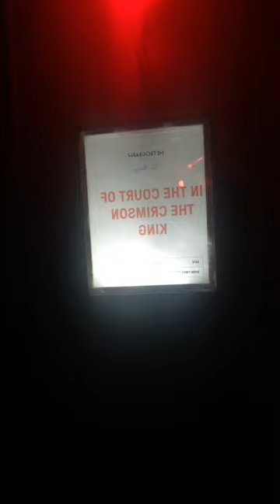Going incognito to the new King Crimson movie screening!